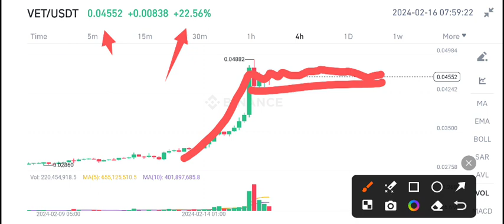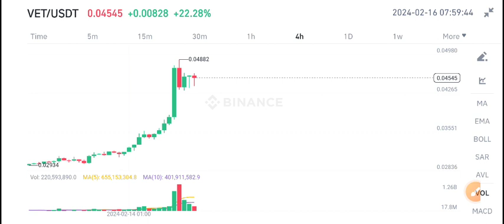Vechain VET Coin Price Prediction update! VET News Today